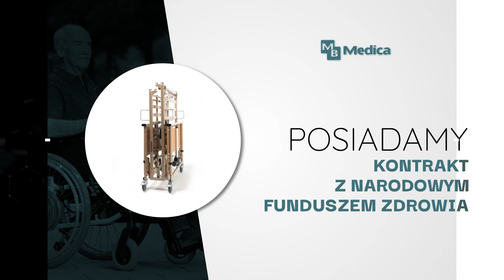Sklep medyczny Częstochowa MB Medica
SklepMedyczny MB Medica oferuje zaopatrzenie ortopedyczne, sprzęt rehabilitacyjny i środki pomocnicze, produkty chłonne, produkty przeciwżylakowe i przeciwobrzękowe, a także ciśnieniomierze, inhalatory i termometry. Zapewnia szeroki wybór wózków inwalidzkich aktywnych, lekkich, ręcznych, specjalnych i elektrycznych. W ofercie ma też siedziska ortopedyczne, podpórki i balkoniki, podkłady higieniczne oraz wyroby uciskowe. Prowadzi też wypożyczalnię łóżek rehabilitacyjnych oraz koncentratorów tlenu. Więcej informacji na stronie internetowej